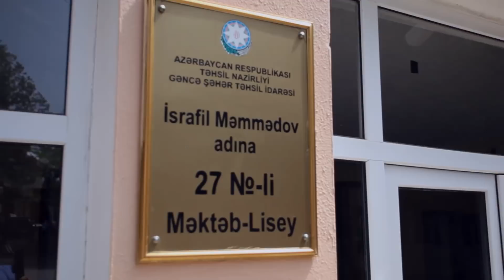Məqsədim 700 bal idi...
Dövlət İmtahan Mərkəzi (DİM)-in iyulun 26-da ali təhsil müəssisələrinə II və III ixtisas qrupları üzrə keçirilən qəbul imtahanlarının nəticələri açıqlanıb. İmtahanda II ixtisas qrupu üzrə 1 abituriyent, III ixtisas qrupu üzrə isə 3 abituriyent maksimum nəticə göstərib. 700 bal toplayanlardan biri də Gəncə şəhər 27 №-li məktəb-liseyin məzunu Selcan Məmmədlidir. Təəssüratlarını “Yeni Gəncə” saytı ilə bölüşən müsahibimiz qazandığı uğurda məktəbinin və valideynlərinin rolunun danılmaz olduğunu söylədi. Birinci qəbul imtahanından 676 bal toplamağına baxmayaraq Selcan bu nəticə ilə razılaşmayıb və yenidən hazırlaşaraq ikinci imtahandan maksimum nəticə əldə edib. Müsahibimiz abituriyentlərə məqsədlərini daha yüksək tutmağı, heç nəyin mümkünsüz olmadığını, yalnız belə halda uğur qazanacaqlarını bildirdi.